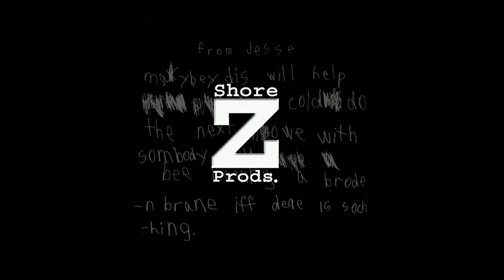Heel & Toe/Shore Z Productions/Bad Hat Harry Productions/Universal Media Studios (2009) #2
From "House, M.D." starting with Season 6.

The more common NBC Universal byline is placed on the Universal Media Studios logo.